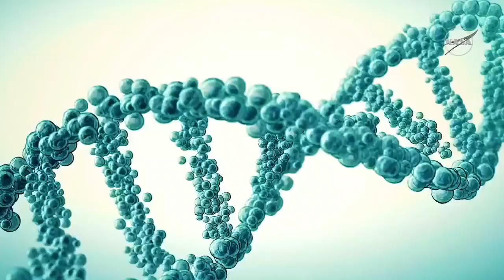September 23, 2022